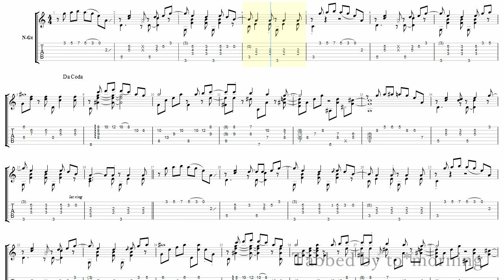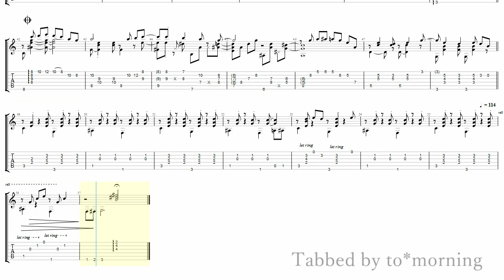" 夏の妖精 ( Guitar Solo ) " (ARIA The NATURAL) fingerstyle (ソロギター) TAB [ Guitar Pro 7 ]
artists : Choro Club
** attention : adding some sounds.

Tabbed by to*morning